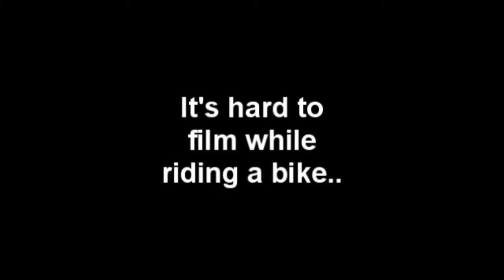Vlog #6: My Way to School in Japan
By bike. Sorry for the shakiness.
Bonus at the end. :D

I filmed this on 2 days, so my uniform is different in the second half.
There are usually a lot of elementary school students and other kids from my school, but I went in late that day and luckily avoided extra weird stares.

Nishino Kana's CHRISTMAS LOVE